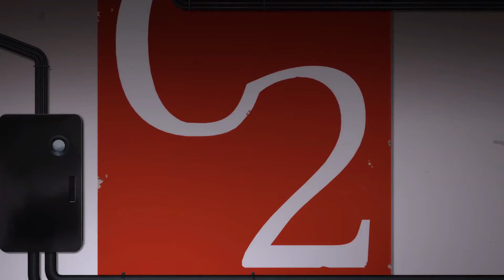Fire Force - Enemy AMV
■ Anime Used: Fire Force

Anime
AMV
Music

Imagine Dragons - animated
Imagine Dragons - animation
Imagine Dragons - anime version
Imagine Dragons
Fire Force